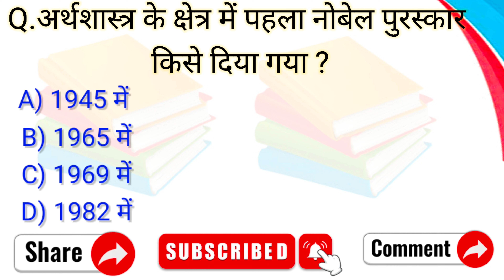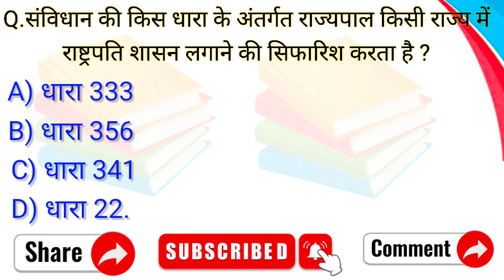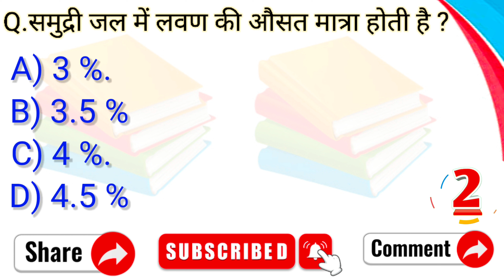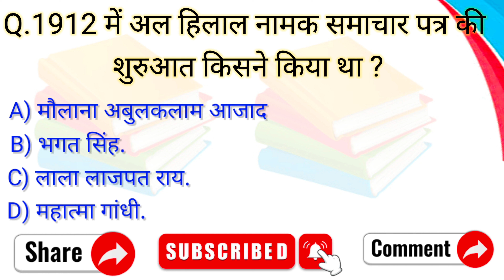GK Question /GK In Hindi/GK Questions and Answer/AR GK TAK